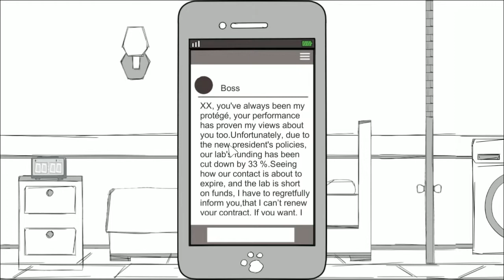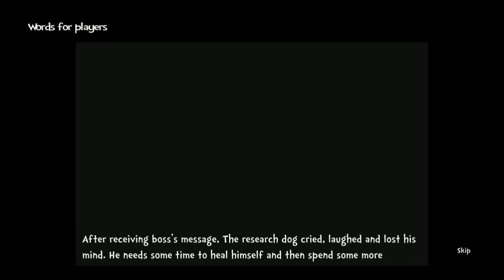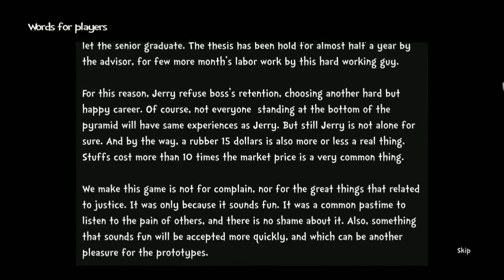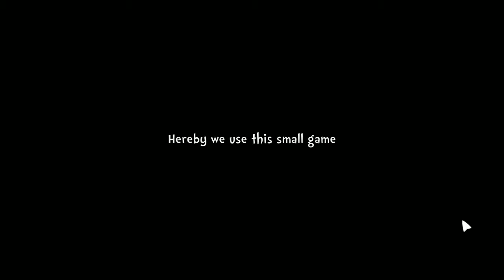Yet Another Research Dog ENDING Gameplay Walkthrough Playthrough Let's Play Guide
Yet Another Research Dog ENDING Gameplay Walkthrough Playthrough Let's Play Guide Full Game Trailer Review Secret
Title: Yet Another Research Dog
Genre: Casual, RPG, Simulation, Strategy
Developer: Dawntrail Entertainment
Publisher: Dawntrail Entertainment
Release Date: 2 Feb, 2018